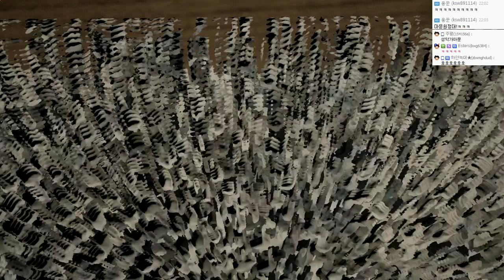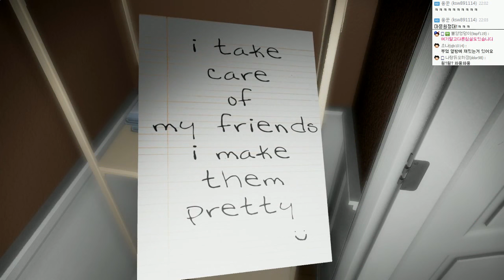애나벨급 인형 공포게임 | 에밀리는 놀고싶어 | 3시 도전 - by조마문 (PC) ( 60프레임 공포게임실황 Emily Wants To Play Annabelle game )